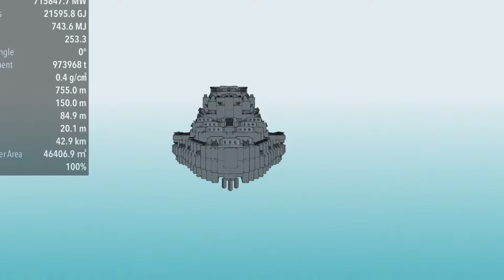Warship Craft-The Pharaoh!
Hey guys today I have for your eyes the fleet's best enforcer Ark ship nicknamed the Pharoh a play on the word  Pharaoh so enjoy this magnificent Ark Ship's showcase.